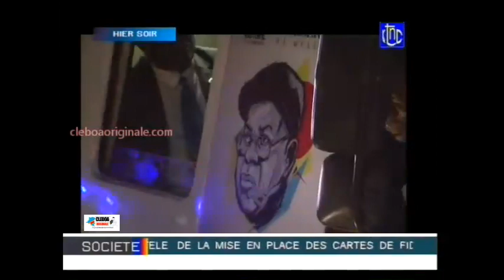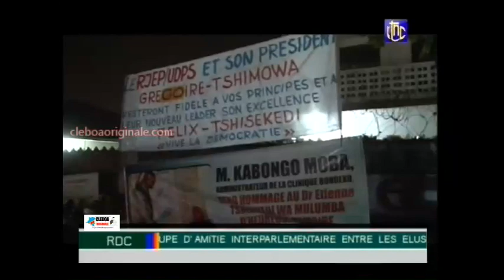RDC : Une marrée humaine pour accompagner le Corps de Papa TSHISEKEDI jusqu'à la Morgue